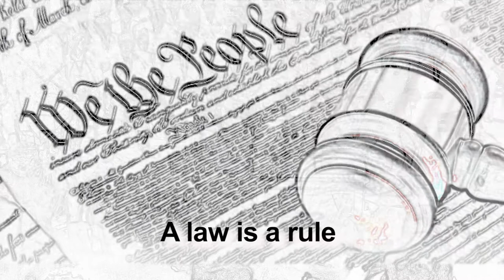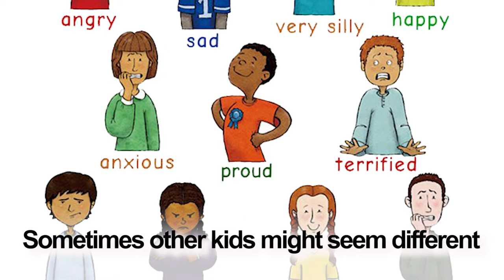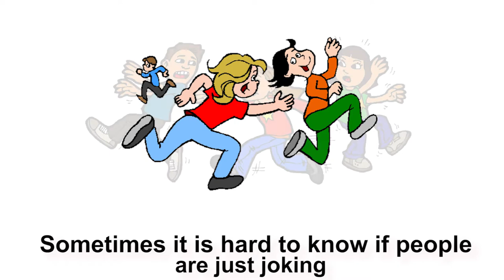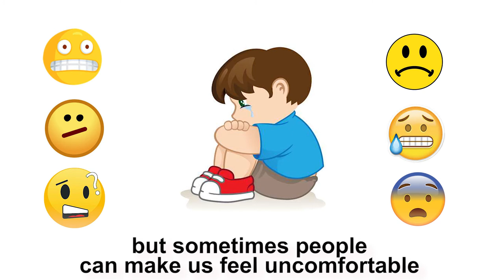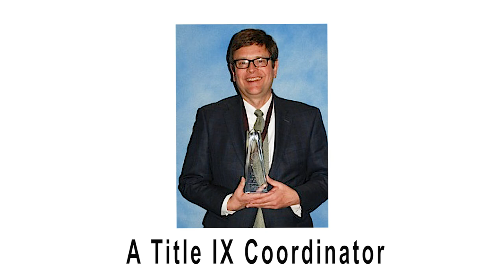Bernalillo Schools - Title IX Training K-7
Bernalillo Public Schools, NM Title IX training video for students in grades K-7, to be used as a supplement for annual training.